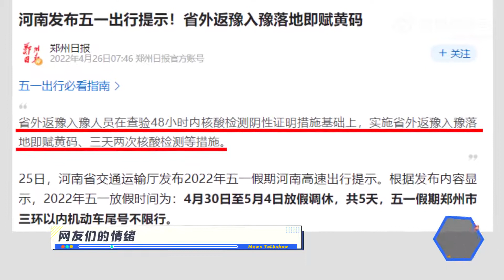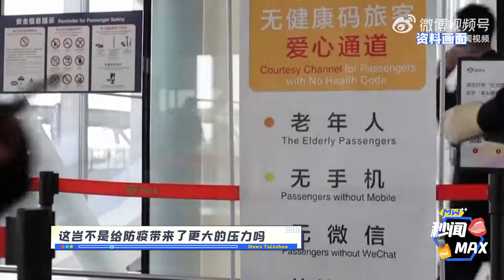省外去河南，落地就变黄码！这是“一刀切”还是“精准防疫”？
近日，据《郑州日报》报道，河南发布了五一出行提示，省外返豫入豫人员在查验48小时内核酸检测阴性证明措施基础上，实施省外返豫入豫落地即赋黄码、三天两次核酸检测等措施。对于这一规定，网友们议论纷纷。